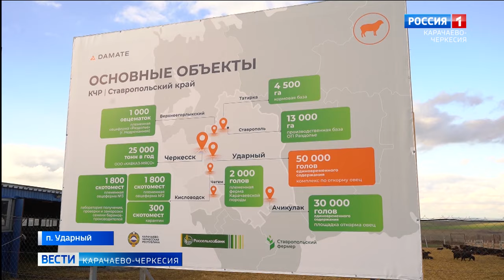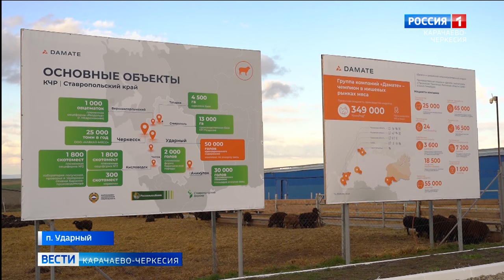В Карачаево-Черкесии открылся крупнейший комплекс по откорму овец на Северном Кавказе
В Карачаево-Черкесии открылся крупнейший комплекс по откорму овец на Северном Кавказе мощностью 50.000 голов единовременного содержания в рамках реализации инвестиционного проекта "Дамате" по производству и переработке баранины в СКФО. Получить лидирующую позицию по развитию овцеводства в Российской Федерации цель амбициозная, но выполнимая.